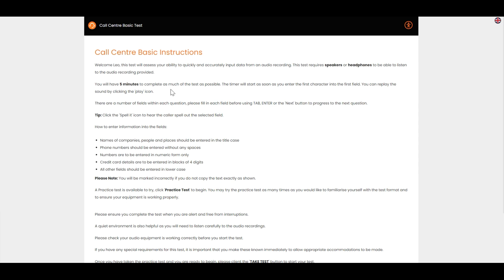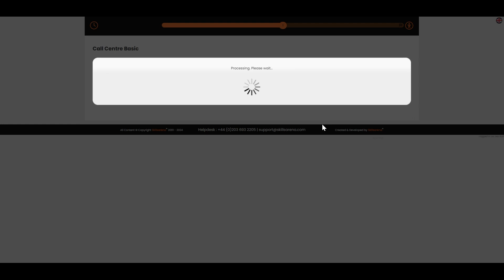Show Me - Call Centre Audio Basic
Skillsarena - online skills testing - Call centre audio basic skills test demo video